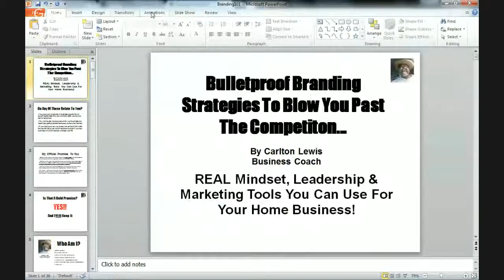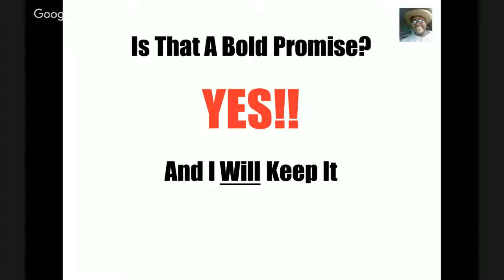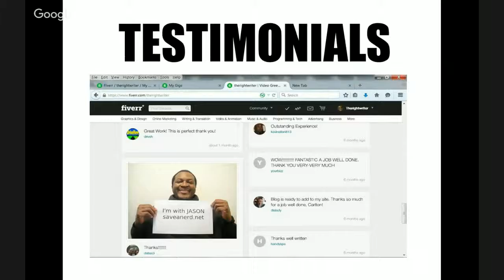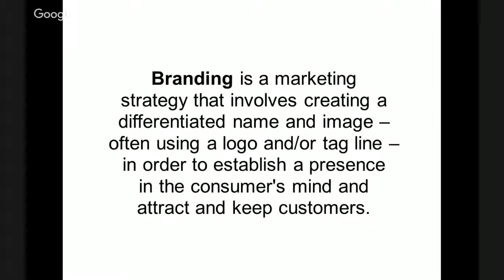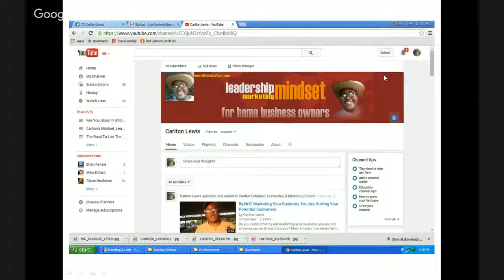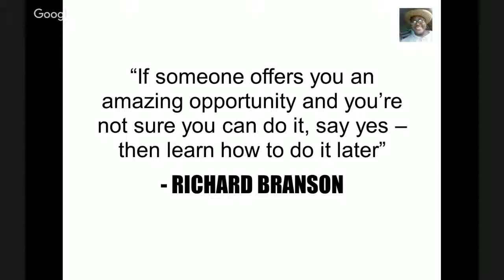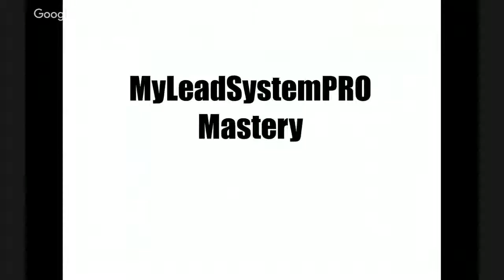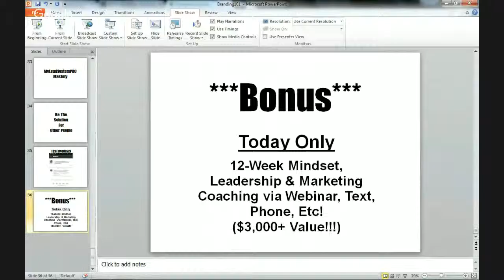Branding Yourself For Success On Social Media And Beyond!